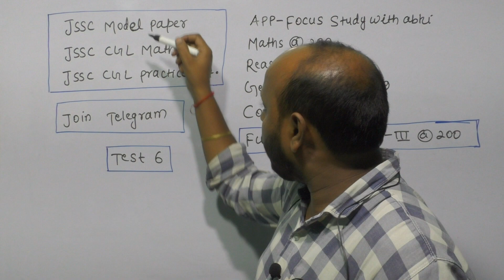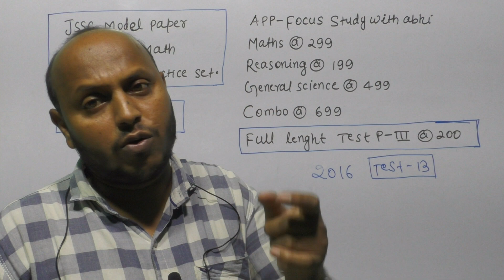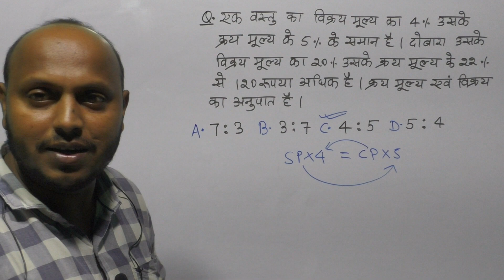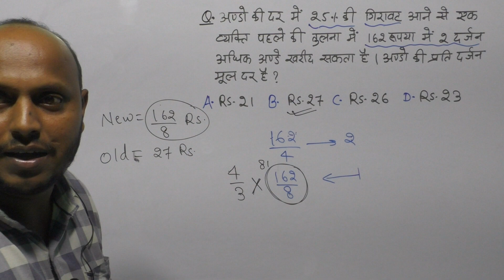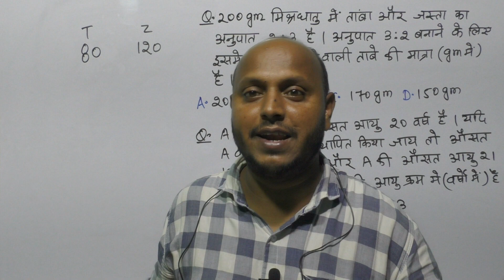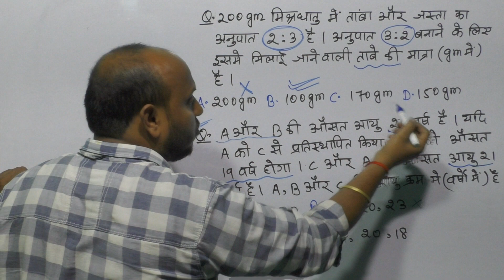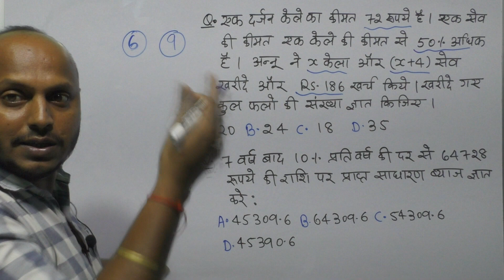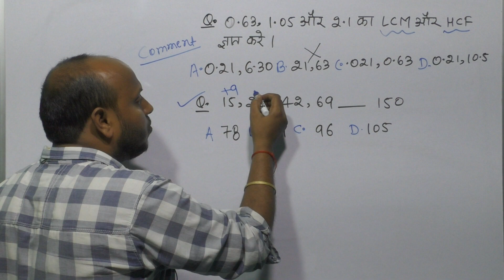TEST-6 Discussion | Best method to solve Math | Most important math questions JSSC CGL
TEST-6 Discussion | Best Approach to solve Math | Most important math questions JSSC CGL